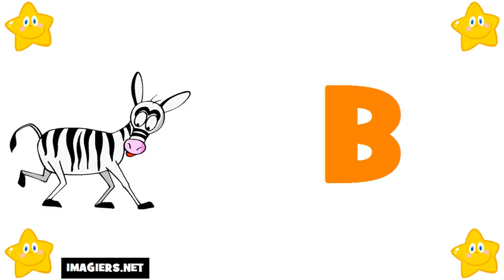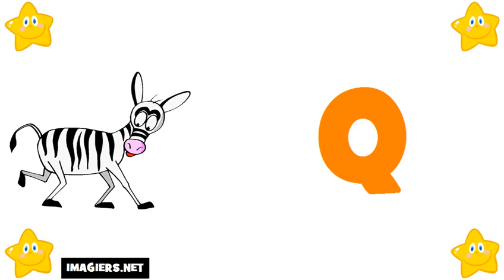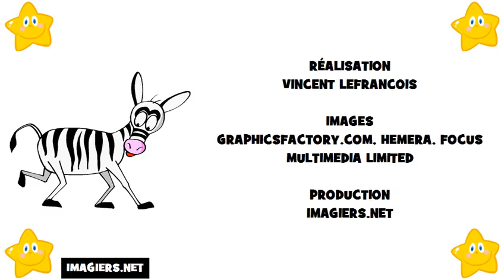Francouzsky lekce = Francouzská abeceda